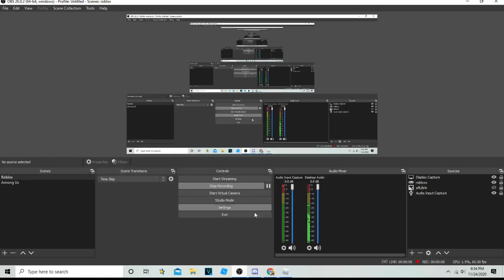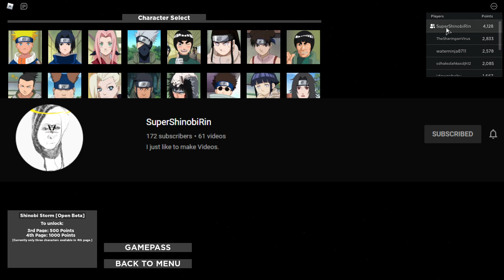The Sakura and Ino Experience in Shinobi Storm.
Yeah there's the sakura and ino experience! play game 17 likes for might guy and rock lee!